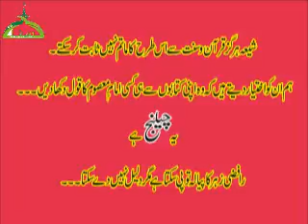Shiyayo ka ek munfarid matam shayad aap ne aisa matam nahi dekha hoga